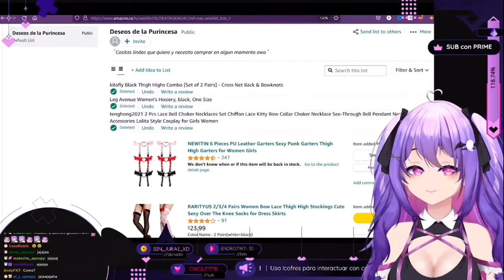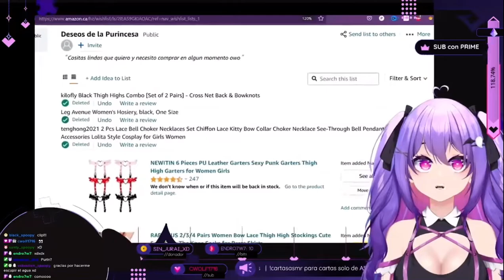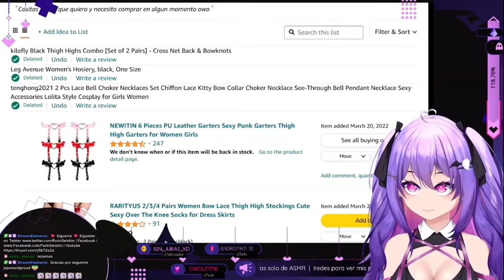Se salió de control XD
PurinShishona comin sun